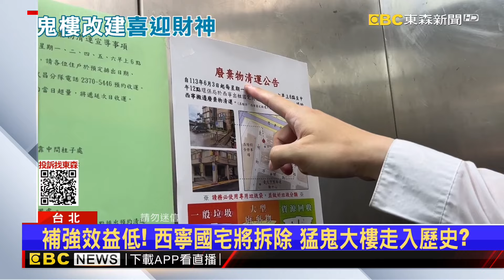【房業涵晚報】王義川監控延燒 羅智強：「新警總」就在民進黨政策會 2024／05／31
獨家》不是停車場！ 基隆迴車塔道路狂繞圈 民眾：開到暈
民眾買美式賣場玉荷包 表皮竟發霉果肉變質
王義川監控延燒 羅智強：「新警總」就在民進黨政策會
黑幫製「哈密瓜」毒錠恐流向學生 警扣市值8千萬毒
驚悚怪事多！ 「猛鬼大樓」西寧國宅預計明年拆
蘭嶼側風強！ 飛機落地險吹翻 降落不到2秒又飛走